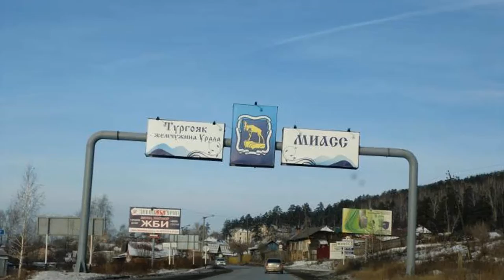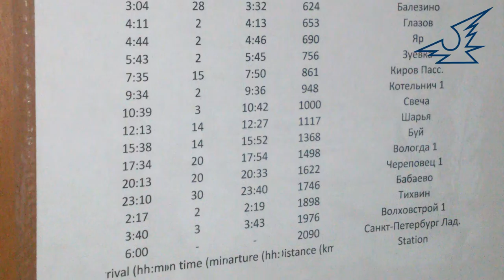Необыкновенное путешествие из Миасса в Санкт-Петербург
27 декабря мы отправились в новогоднюю поездку в Санкт-Петербург поездом из Екатеринбурга.
В купе нам попались интересные попутчики: кот Персик и собачка Шерри.
Утром 29-го мы были на месте.